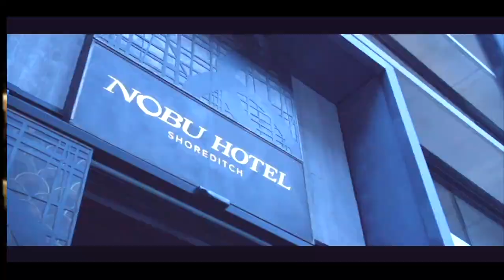Nobu Hospitality - Hotels, Restaurants & Residences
Dine with us. Stay with us.